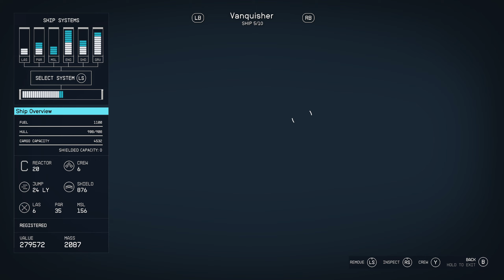Starfield - PC , Got a Starborn Ship ( No Commentary , Pure Gameplay 1440P ) ( Part 224 )